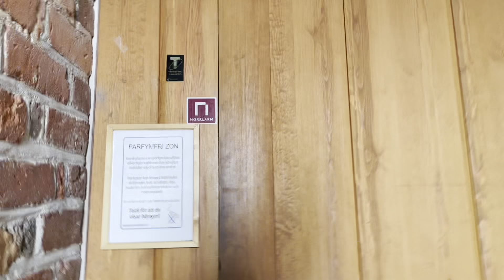Gammelstad Church Town, Luleå. //UNESCO World Heritage Site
Gammelstad church town was built up in 15th century. This is the one of the oldest city in Sweden. That is why, it’s called Gammelstad (old town) of luleå. Till now many swedes live there. There are lots of activities happening in sundays and other vacation days. I will take you in mid summer day celebration in Gammelstad again. Till then, enjoy watching my videos.

To know more about this world heritage site, visit this link on wikipedia